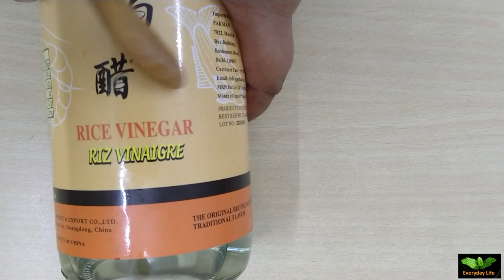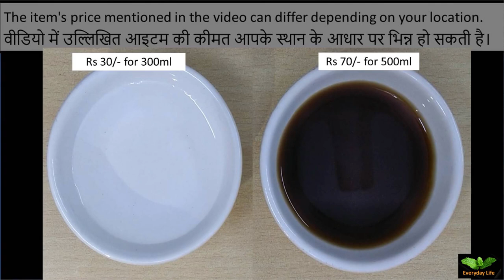Synthetic Vinegar vs Natural Vinegar | Everyday Life # 263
In this video we are sharing information on Synthetic Vinegar vs Natural Vinegar.
References:
1) Oil and Vinegar by Annette Heisch
2) Olive Oil and Vinegar for life by Theo Stephan
3) Herbal Vinegar By Maggie Oster and Various Public Domains
4) The Wine, Beer, & Spirits Handbook by The International Culinary Schools
5) Self Experience, Product Description and online Ayurvedic Magazine

EL EL